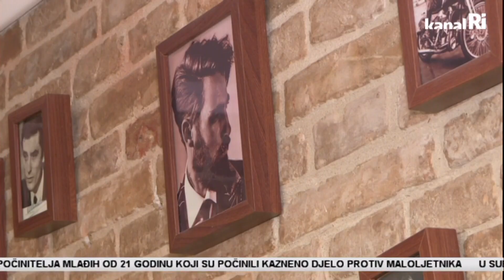Movember: Studeni je mjesec svjesnosti o muškom zdravlju